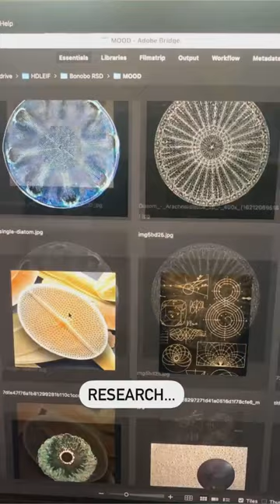How I created this Spot UV pattern!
How I created this Spot UV pattern for @bonobo x Henri Texier ‘Les Là-Bas’ vinyl.